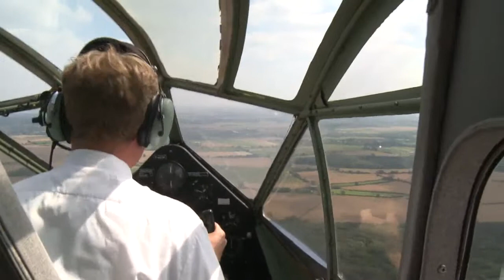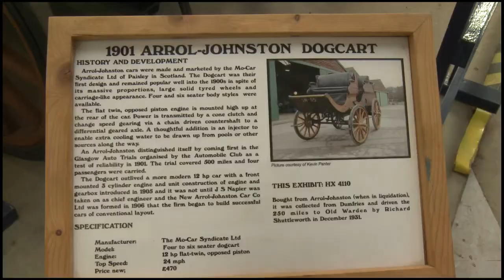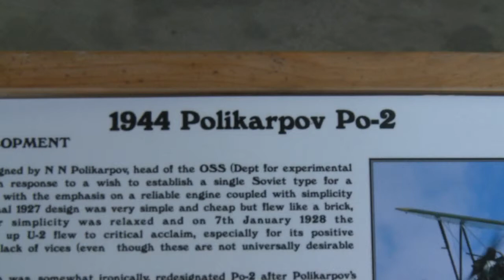CLASSIC AIR FORCE VINTAGE PAIR AT SHUTTLEWORTH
Filmed on route to Old Warden to visit Shuttleworth for pleasure flying. The Dragon Rapide and Chipmunk - part of Classic Air Force - feature in air-to-air scenes, the Chipmunk performing aerobatics on the return journey.